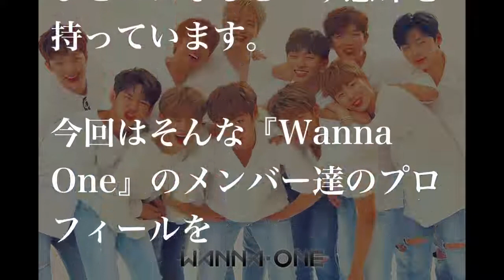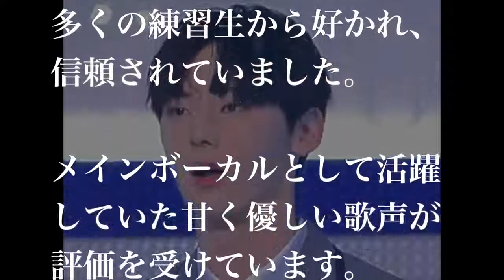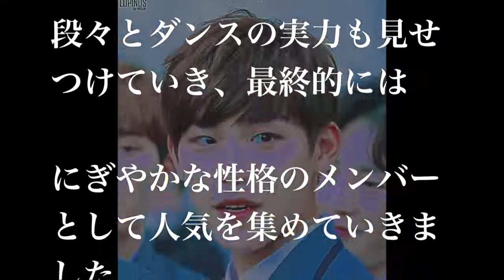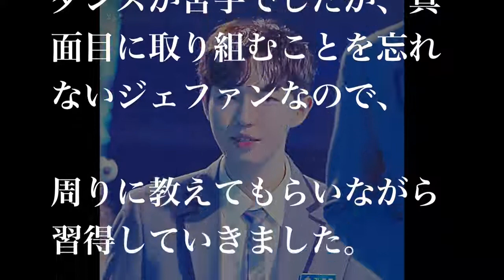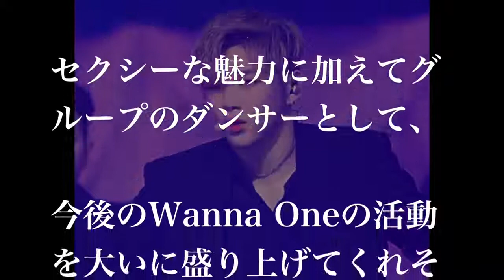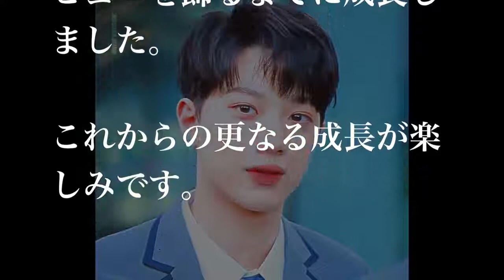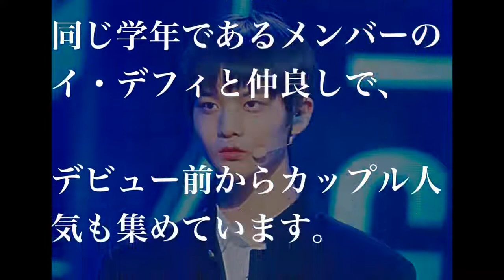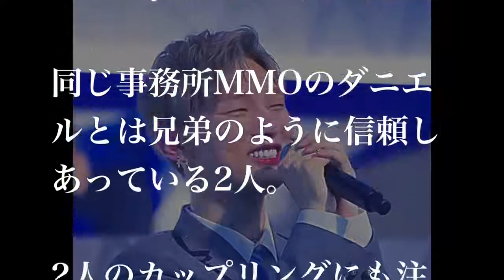【Wanna One】メンバー全員プロフ紹介！デビュー３ヶ月でトップに立った彼らは何者？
【関連動画】 WannaOne (워너원) - 'Beautiful' M/V (Movie ver.) Wanna One Go [최초